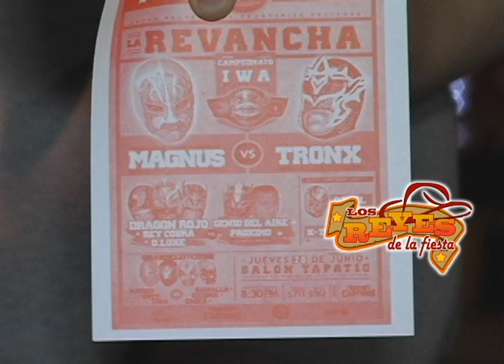"LOS REYES DE LA FIESTA" con organizadores LUCHA LIBRE EN MEXICALI - con Julio Gonzalez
LOS REYES DE LA FIESTA - TELEVISA MEXICALI - CANAL 3  - ANTES '3 GRUPERO' - ENTREVISTA, LLEGADAS DE PUBLICO, ESPINOZA PAZ EN MEXICALI - JUNIO / JULIO 2012 - ENTREVISTAs REALIZADAs POR EL SAICO (SOLOVINO)  y Julio Gonzalez - EVENTO LUCHA LIBRE PROFESIONAL EN MEXICALI ( ANUNCIO PROMOCIONAL) LUCHA LIBRE EL SHOW DE LOS CASTIGOS